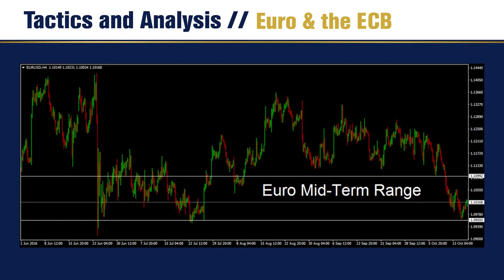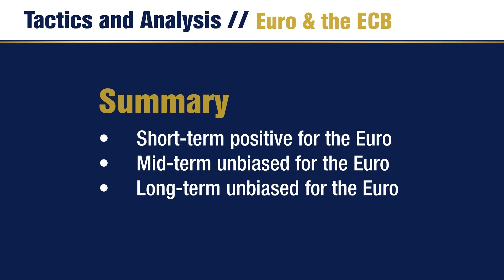Euro & the ECB - Tactics and Analysis, Oct 18